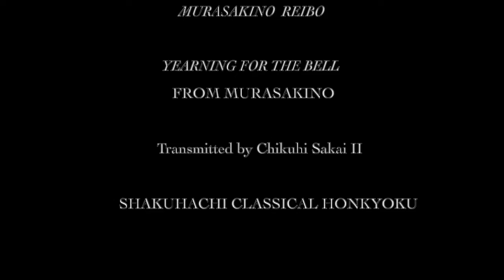Murasakino Reibo. Riley Lee plays a classical Zen meditation on the shakuhachi 尺八 bamboo flute.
This classical honkyoku (Zen meditation music) for shakuhachi 尺八 is attributed to Ikkyu Zenji, a famous Buddhist priest from the 1400s. Murasakino is an old name for an area in Japan near Kyoto. so this is the version of Reibo (Yearning for the Bell) from that district.

This does fit with what we know about Ikkyu, as he did live in that area. Also, Ikkyu did write poetry about the shakuhachi. But there is no proof that he did or didn't play this piece. Fortunately, this meditation piece is such beautiful music that it doesn't need a distinctive pedigree.

I learned Murasakino Reibo from Chikuho Sakai II in 1972, in Hyogo Prefecture, not from from Osaka Japan.

I recorded this video at home on 26 May 2020, at a time when so many of us are at home. It is my first attempt at recording an entire piece on video, and also my first try at using two cameras. I promise I'll do better next time.